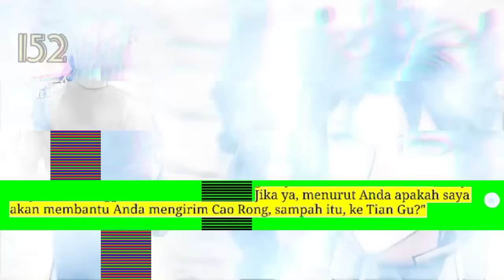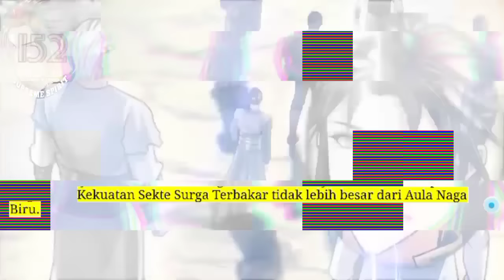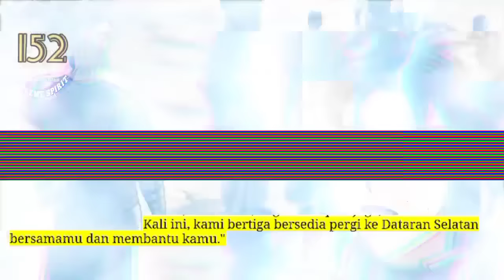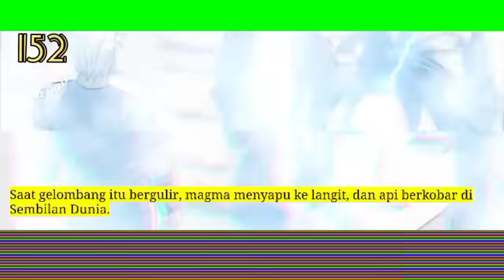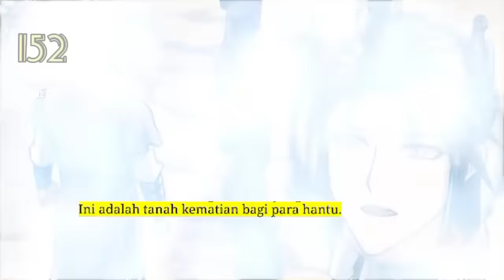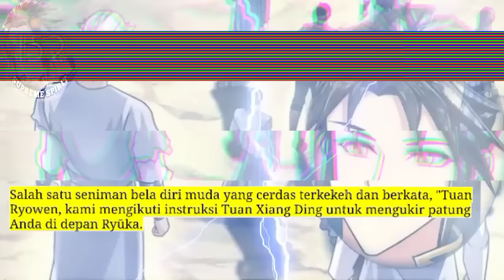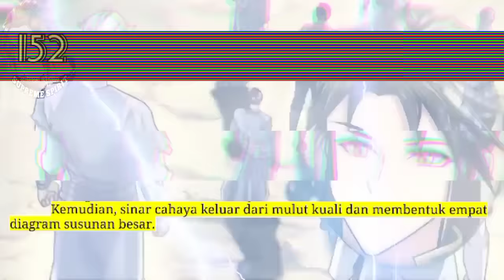Peleburan Semangat Tertinggi season 152